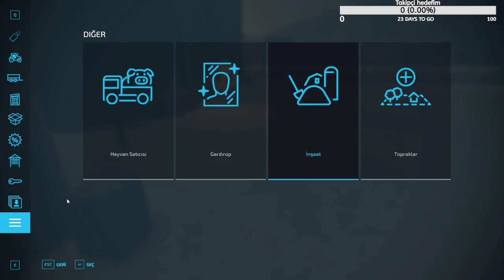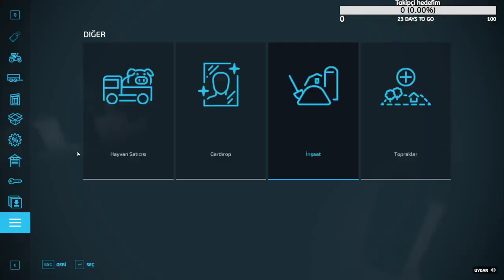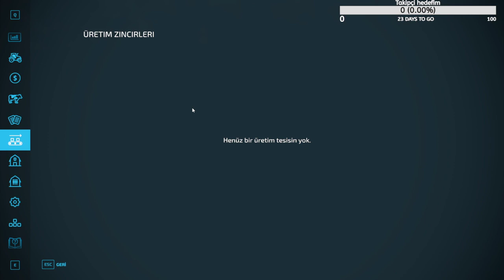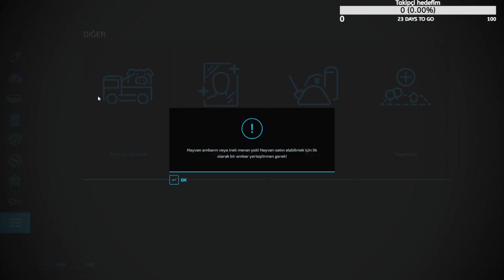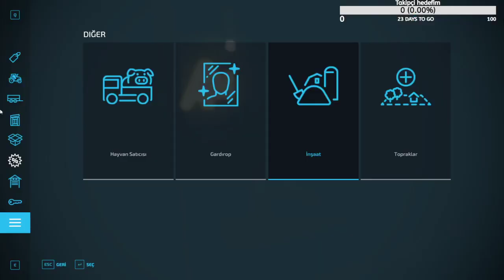Farming simulator 22 Yeni Save